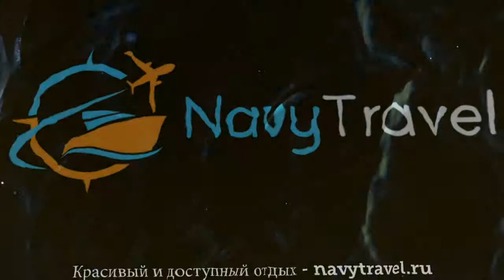SAN GIORGIO SAVOIA 3* Италия Римини обзор – отель САН ДЖОРДЖИО САВОЯ 3* Римини видео обзор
Хотите отдохнуть и ищете туры, Италия – отличное место для отдыха. Посмотрите видео «SAN GIORGIO SAVOIA 3* Италия Римини обзор – отель САН ДЖОРДЖИО САВОЯ 3* Римини видео обзор» и поймите подходит ли Вам отель САН ДЖОРДЖИО САВОЯ 3* Римини, который Вы можете забронировать по ссылке
Так же отель SAN GIORGIO SAVOIA 3* иногда называют гостиница SAN GIORGIO SAVOIA 3* Италия или гостиница САН ДЖОРДЖИО САВОЯ 3* Римини.
Какие услуги в SAN GIORGIO SAVOIA 3* Италия Римини бесплатны, а за какие необходимо платить отдельно.
В каком году был построен отель САН ДЖОРДЖИО САВОЯ 3* Римини, производилась ли реконструкция или ремонт и в каком году.